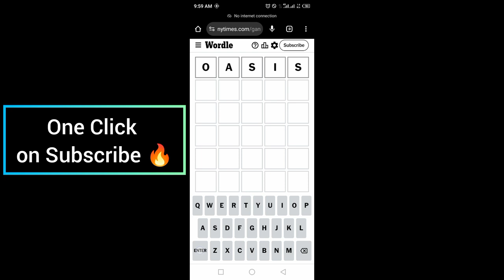Wordle New York Times NYT Today Answer 7 September 2024 Saturday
WORDLE No.1176